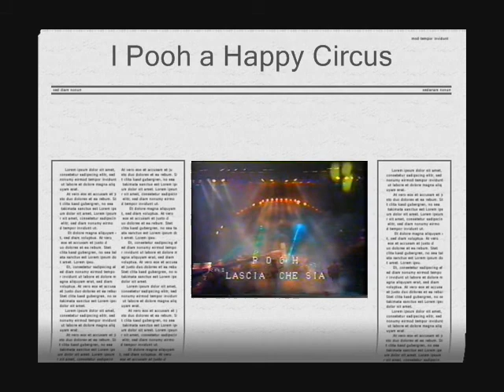Pooh - Lascia che sia (a Happy Circus 1981)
E con questo frammento, come promesso, il servizio firmato Happy Circus è completo! (non ho postato solo Dove sto domani perchè è già presente su youtube). Buona visione.